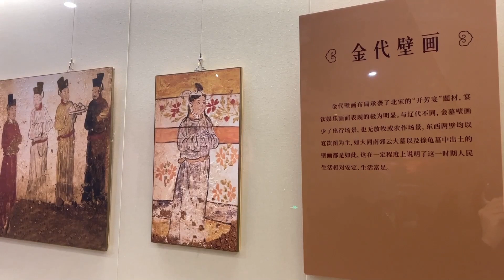重慶で大同市文化財の特別展 １４０点余を展示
中国重慶市の重慶中国三峡博物館で１６日、山西省大同市の文化財を展示する「西京印跡－大同遼金元文物展」が始まった。同展は重慶中国三峡博物館と大同市博物館が共催し、民族融合をテーマに、銅器や金銀器、陶磁器、家具、壁画など貴重な文化財１４０点（組）余りを展示する。
　大同はかつて、複数の王朝で西京とされ、都城の一つとして栄えた。遼の興宗、耶律宗真（やりつ・そうしん）は１０４４年、当時雲州と呼ばれていた大同を西京大同府に改め、五京の一つとした。１１２５年に女真族の金が遼を滅ぼし、また１２３４年にモンゴル（元）が金を滅ぼした際にも西京が設置されたが、元は１２８８年に西京を廃し、大同路に改めた。
　重慶中国三峡博物館の関係責任者は「西京大同府は民族大融合の重要な舞台であり、女真、モンゴル、漢などの民族がかつてこの地で交流した」と説明。遼、金、元代の工芸品製作技術を再現した展示を通じて、当時の民族融合下で生まれた独特な民俗風習を紹介したいと語った。
　同展は無料で一般公開されている。